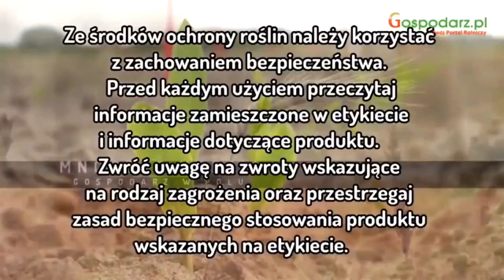🚨⚠️Gospodarz w polu i rzepak w fazie kwitnienia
Zobacz odcinek Gospodarz w polu poświęcony rzepakowi w fazie kwitnienia.